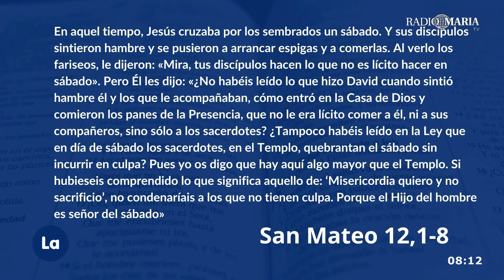Misericordia y no sacrificio